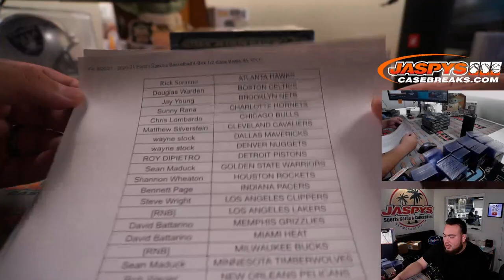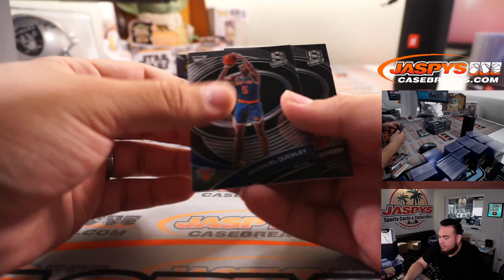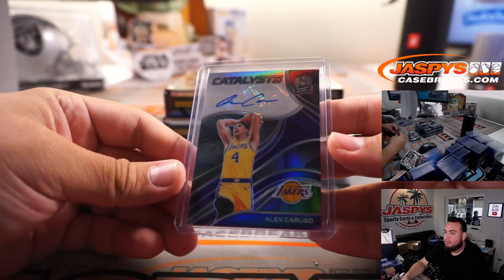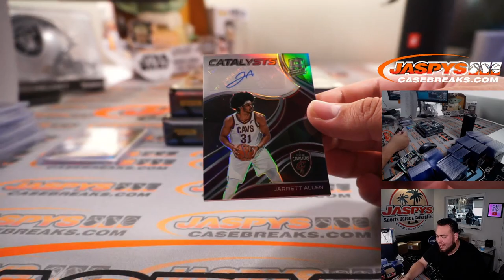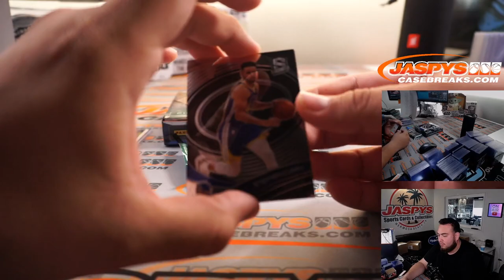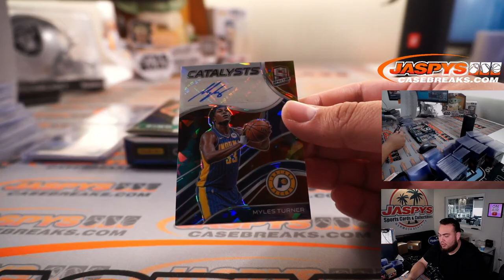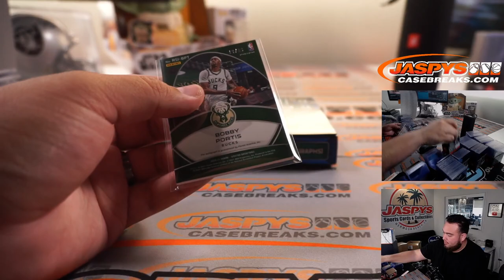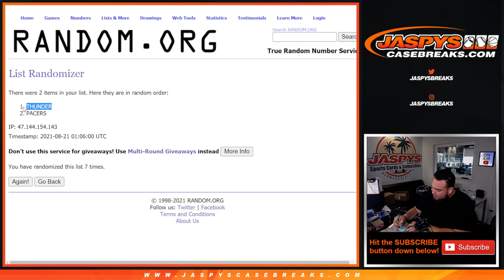Fri. 8/20/21 - 2020-21 Panini Spectra Basketball 4-Box 1/2 Case Break #4 *PYT*